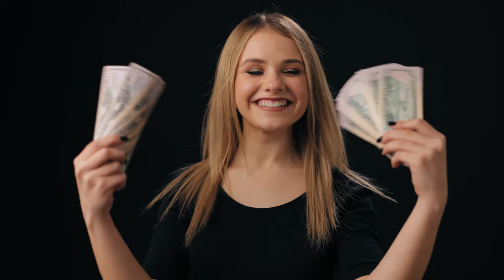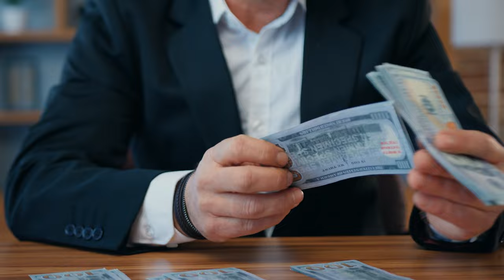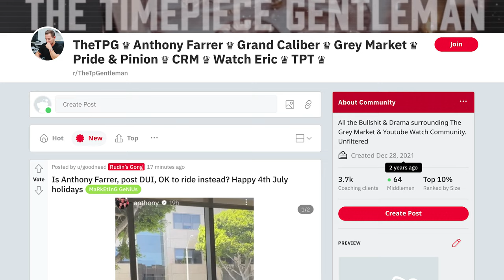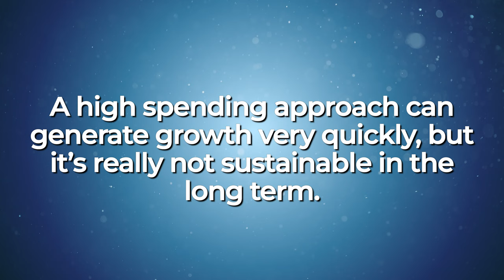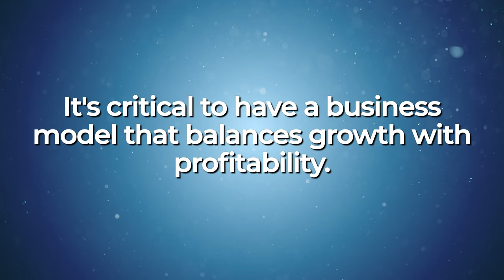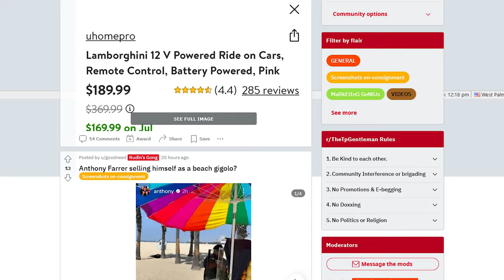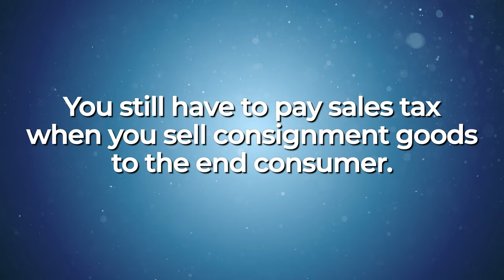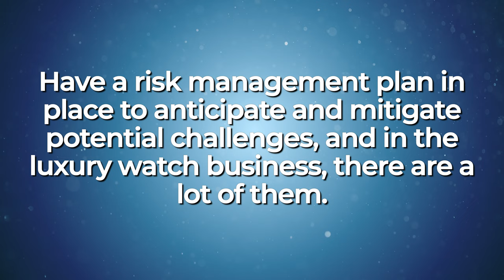Anthony Farrer The Timepiece Gentleman's Failure | 5 LESSONS You Should Know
Here are 5 Lessons you should know from Anthony Farrer of The Timepiece Gentleman's Failure.

Let's dive into the fascinating world of Anthony Farrer, the man at the helm of The Timepiece Gentleman. Whether you're a fan or not, there's no denying that running a business is a challenging endeavor, and that's multiplied when it's in the YouTube spotlight.

In this video, I'm drawing from my own experiences as a small business owner to highlight 5 important lessons that we can learn from the ups and downs of The Timepiece Gentleman's business. Join me and let's discover some valuable insights together!"

I'm Noel Lorenzana, a Registered CPA in Illinois. My goal is to help you pay only what you legally owe in taxes, and take the fear out of dealing with taxes and the IRS. Just a heads up—watching this video doesn't make me your personal accountant. No client relationship is formed here.

On, this channel, I simplify taxes for your business and offer tax tips for you! Let me know if there is anything you would like me to discuss.

purposes only and should not be construed as accounting, tax, or legal advice. It is your responsibility to take all necessary steps to independently verify and ascertain that any information you choose to rely on from or take action based upon this video is accurate.

⏱️VIDEO CHAPTERS⏱️
00:00 - 5 Lessons from Anthony Farrer's Business Challenges
01:07 - #1 Cash Flow Management
03:10 - #2 Brand Image and Perception
06:02 - #3 Sustainability vs. Short Term Growth
08:06 - #4 Customer Service and Repution
09:57 - #5 Risk Managment